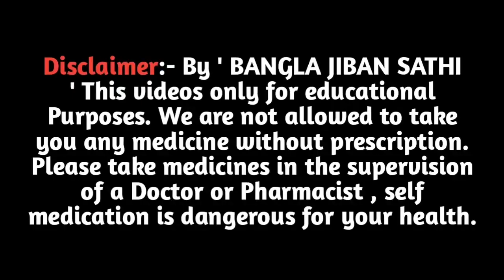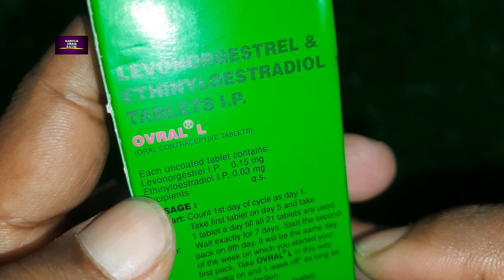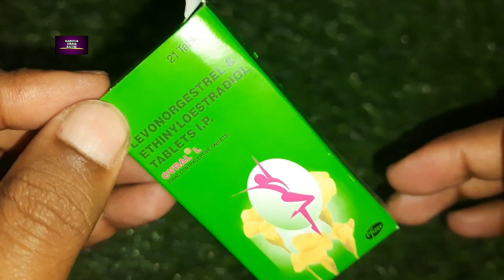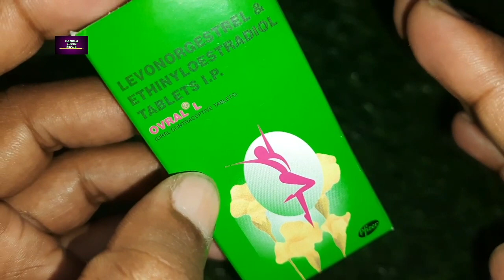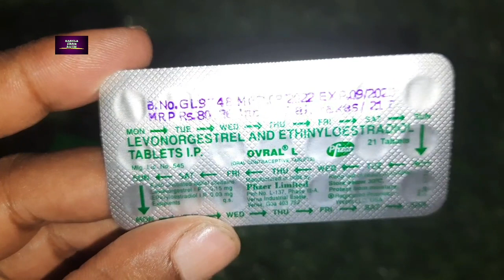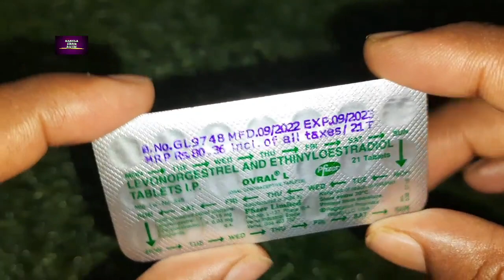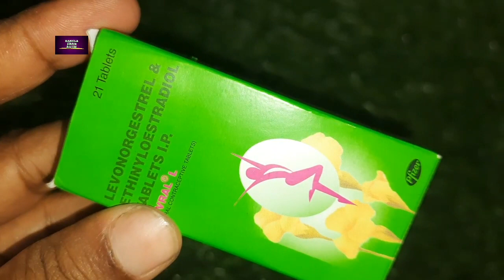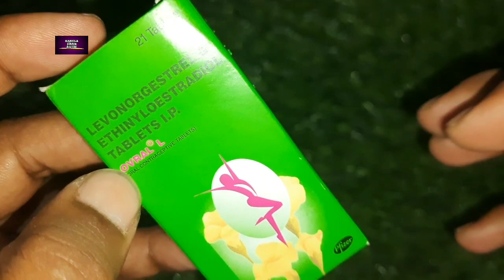Ovral L Tablet সঠিক জানকারি | How To Use Ovral L Tablet | Ovral L Tablet Uses,Benefits,Side Effects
Ovral L Tablet can be taken with or without food, but take it at the same time to get the most benefit. It should be taken as per your doctor's advice. You will have to take the pill on day one of your menstrual cycle and continue taking it for a whole month. Once the pack gets over, start with a new one. If you experience vomiting within 4 hours of dose intake, take another tablet. In case you missed your dose and you are late by 12 hours in taking the missed dose, use a condom during intercourse for a period of 2 days.

ওভারাল এল ট্যাবলেট (Ovral L Tablet) খাবারের সাথে বা খাবার ছাড়াই নেওয়া যেতে পারে, তবে সবচেয়ে বেশি উপকার পেতে একই সময়ে এটি গ্রহণ করুন।  এটি আপনার ডাক্তারের পরামর্শ অনুযায়ী গ্রহণ করা উচিত।  আপনাকে আপনার মাসিক চক্রের প্রথম দিনে পিলটি নিতে হবে এবং পুরো মাস ধরে এটি গ্রহণ চালিয়ে যেতে হবে।  প্যাকটি শেষ হয়ে গেলে, একটি নতুন দিয়ে শুরু করুন।  ডোজ গ্রহণের 4 ঘন্টার মধ্যে যদি আপনি বমি অনুভব করেন তবে অন্য ট্যাবলেট নিন।  যদি আপনি আপনার ডোজ মিস করেন এবং মিসড ডোজ নিতে আপনার 12 ঘন্টা দেরি হয়, তাহলে 2 দিনের জন্য সহবাসের সময় একটি কনডম ব্যবহার করুন।

 বমি বমি ভাব, মাথাব্যথা এবং স্তনে ব্যথা এই ওষুধের কিছু পার্শ্বপ্রতিক্রিয়া।  যদি এইগুলি আপনাকে বিরক্ত করে বা গুরুতর বলে মনে হয়, আপনার ডাক্তারকে জানান।  তাদের হ্রাস বা প্রতিরোধের উপায় থাকতে পারে।  আপনি মাসিক বা মিসড পিরিয়ডের মধ্যে দাগ বা রক্তপাত অনুভব করতে পারেন।  এটি ঘন ঘন ঘটলে বা দীর্ঘ সময় ধরে থাকলে আপনার ডাক্তারের সাথে পরামর্শ করুন।  আপনি যদি আপনার অঙ্গ-প্রত্যঙ্গে ফোলাভাব এবং ব্যথা, শ্বাসকষ্ট, বুকে ব্যথা বা দৃষ্টিশক্তির পরিবর্তন লক্ষ্য করেন তবে আপনার ডাক্তারকে জানান, কারণ এটি রক্ত ​​​​জমাট বাঁধার লক্ষণ হতে পারে।

 এই ওষুধটি গ্রহণ করার আগে, আপনার ডাক্তারকে জানান আপনি যদি ধূমপান করেন এবং আপনার বয়স 35-এর বেশি হয়, অথবা আপনার যদি কখনও হার্ট অ্যাটাক হয় বা জরায়ু/জরায়ুর, বা যোনিতে ক্যান্সার হয়।  আপনার ডাক্তারকে আপনার অন্যান্য সমস্ত ওষুধ সম্পর্কেও জানা উচিত কারণ এর মধ্যে অনেকগুলি এই ওষুধটিকে কম কার্যকর করতে পারে বা এটি কাজ করার উপায় পরিবর্তন করতে পারে।  আপনি যদি ইতিমধ্যে গর্ভবতী হন বা বুকের দুধ খাওয়ান তবে ওষুধটি গ্রহণ করবেন না।

 ওভারাল এল ট্যাবলেট এর ব্যবহার

 গর্ভনিরোধক

 ওভারাল এল ট্যাবলেট (Ovral L Tablet) এর উপকারিতা

 গর্ভনিরোধক
 ওভারাল এল ট্যাবলেট (Ovral L Tablet) হল একটি গর্ভনিরোধক ওষুধ যা আপনাকে একাধিক উপায়ে গর্ভবতী হওয়া থেকে বাধা দেয়।  প্রথমত, এটি আপনার ডিম্বাশয় থেকে একটি ডিম নিঃসৃত হতে বাধা দেয়।  দ্বিতীয়ত, এটি আপনার সার্ভিক্সের তরল (শ্লেষ্মা) ঘন করে তোলে, যা শুক্রাণুর জন্য গর্ভাশয়ে প্রবেশ করা আরও কঠিন করে তোলে।  উপরন্তু, এটি আপনার গর্ভের আস্তরণের ঘনত্বকে বাধা দেয়, যার ফলে এটি একটি ডিমের বৃদ্ধির জন্য প্রতিকূল করে তোলে।  Ovral L Tablet হল গর্ভনিরোধের জন্য একটি নির্ভরযোগ্য এবং নিরাপদ পদ্ধতি, যদি সঠিকভাবে ব্যবহার করা হয়।  এটি যৌনতার সাথে বাধা দেয় না এবং আপনি কোনও উদ্বেগ ছাড়াই একটি স্বাভাবিক রুটিন জীবনযাপন করতে পারেন।  সর্বাধিক উপকার পেতে ডাক্তারের নির্দেশ অনুসারে এটি গ্রহণ করুন।

 Ovral L Tablet এর পার্শ্বপ্রতিক্রিয়া

 বেশিরভাগ পার্শ্বপ্রতিক্রিয়ার জন্য কোনো চিকিৎসার প্রয়োজন হয় না এবং আপনার শরীর ওষুধের সাথে সামঞ্জস্য করার সাথে সাথে অদৃশ্য হয়ে যায়।  আপনার ডাক্তারের সাথে পরামর্শ করুন যদি তারা অব্যাহত থাকে বা আপনি তাদের সম্পর্কে চিন্তিত হন

 Ovral L এর সাধারণ পার্শ্বপ্রতিক্রিয়া

 মাথাব্যথা

 স্তনে ব্যথা

 পেটে ব্যথা

 ওজন বৃদ্ধি

 বিষণ্ণতা

 কিভাবে ওভারাল এল ট্যাবলেট ব্যবহার করবেন

 আপনার ডাক্তারের পরামর্শ অনুযায়ী এই ওষুধটি ডোজ এবং সময়কালের মধ্যে নিন।  এটি সম্পূর্ণরূপে গিলে ফেলুন।  চিবাবেন না, চূর্ণ করবেন না বা ভাঙবেন না।  ওভারাল এল ট্যাবলেট (Ovral L Tablet) খাবারের সাথে বা খাবার ছাড়াই নেওয়া যেতে পারে, তবে এটি একটি নির্দিষ্ট সময়ে নেওয়া ভালো।